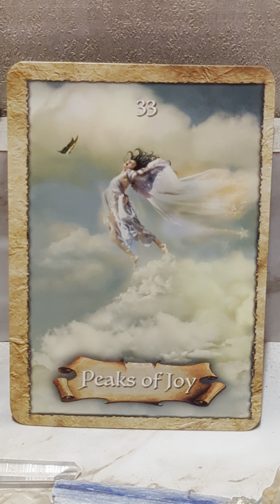CARD OF THE DAY SATURDAY JANUARY 20TH, 2024-PEAKS OF JOY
CARD OF THE DAY SATURDAY JANUARY 20,2024 - PEAKS OF JOY